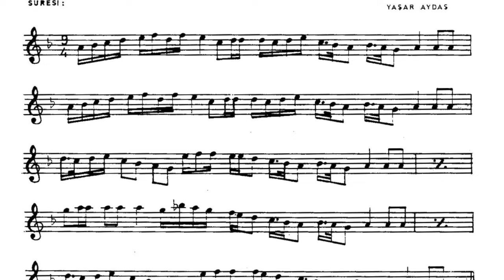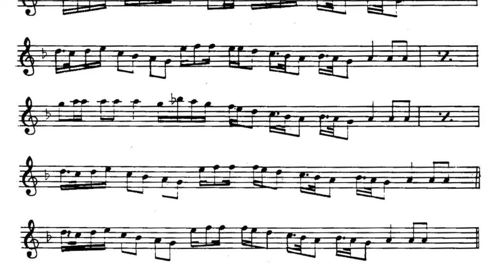Yörük Ali Zeybeği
Düzenleme, Lavtalar ve Tanbur Murat Aydemir